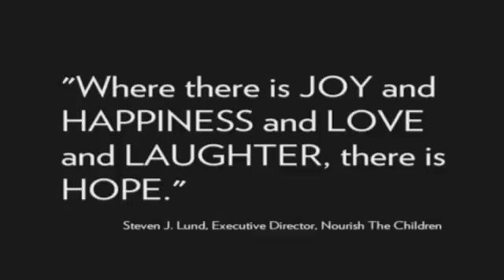Nu Skin s Steve Lund on Nourish the Children NuSkin Pharmanex www nuskin com